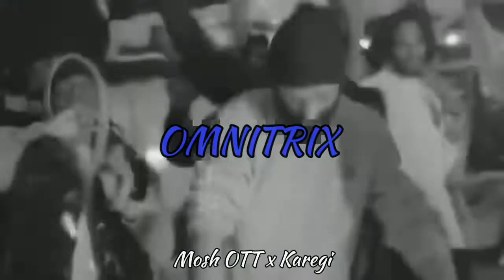(FREE) 'OMNITRIX' YEAT x QUELLY WOO x SET DA TREND x BADMANRILL x JERSEY CLUB DRILL TYPE BEAT 2022